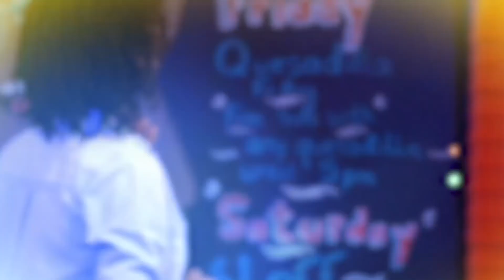After 2AM | 3: A Whole Lotta Gay Sh*t - Part 1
It's After 2AM. Ammi, Michelle URL, and Chamelle talk about a whole lotta gay sh*t.